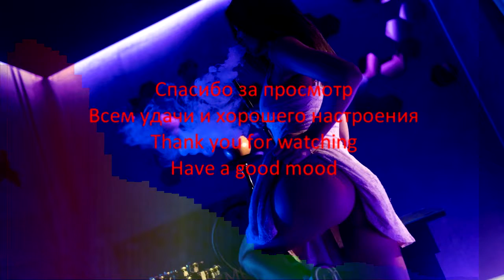Sheezan - Mowgli (Extended Mix)